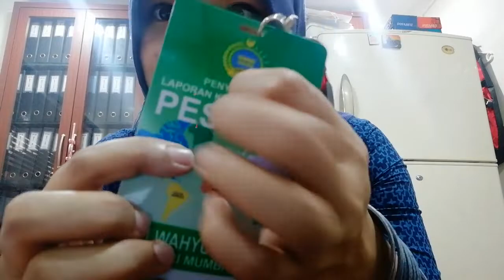[ASMR] roleplay friendly receptionist helps you with ID to enter an exhibition